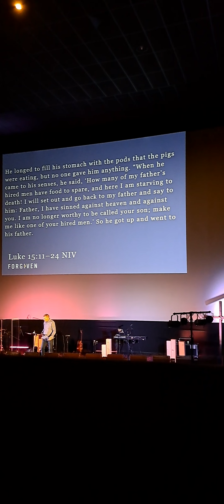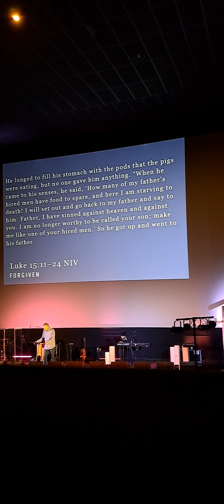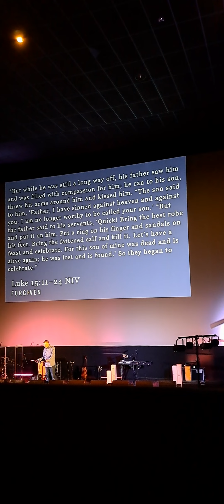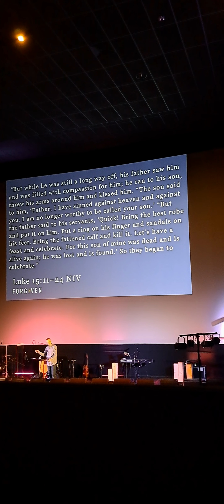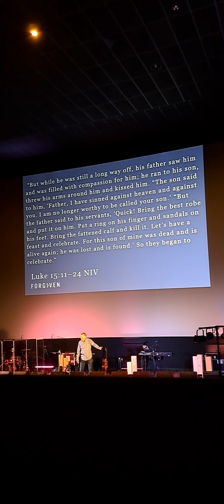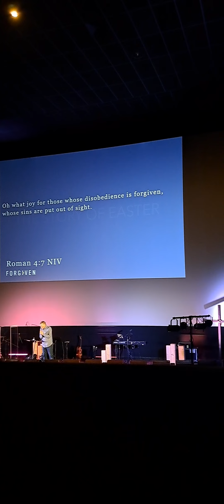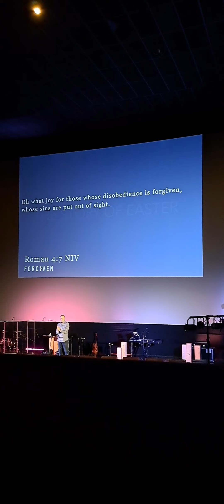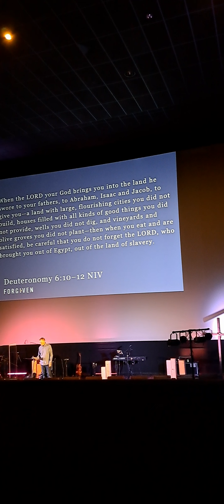Forgiven: Shame, Guilt, Unbelieve, Doubt, etc Ps. Keith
Part of our Forgiveness series preached by Ps. Keith.

Sometimes, the garbage needs to be taken to the dumpster and watch the dumpster truck take it away. so we don't go back for it!